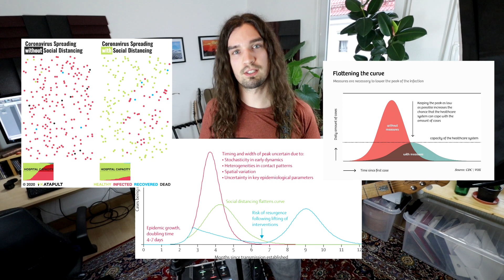Stay Home And Make Art (Covid-19 Coronavirus - What to do in Quarantine)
Hello everybody!

In these difficult times, marked by the Covid-19 coronavirus, many of us have to stay at home. Please don't go outside if it's not absolutely necessary. It's to protect not only you but also people who might not be as healthy as you!

So what to do at home? It's simple, create something, make art!
Please share your art with me and everyone else, who has to stay home in order to slow down the spread of this pandemic by using the hashtag stayhomeandmakeart . Social distancing is crucial to support our health systems to cope with the increasing number of infected people.

The song is called "There's Hope".

Stay smart, stay home, stay safe! :)